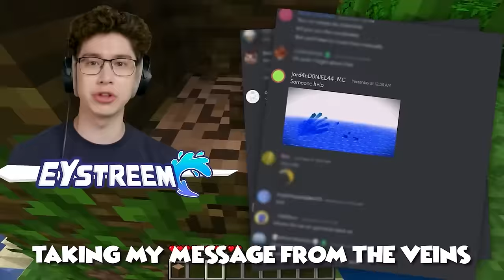EYstreem Sings Believer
EYstreem Sings Believer (Song by Bee)

EYstreem - @eystreem